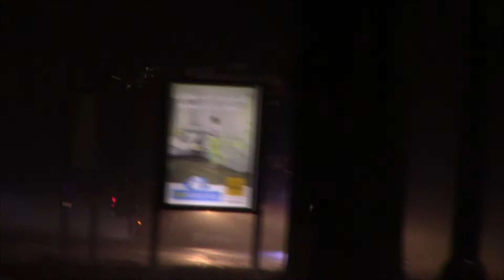Brandweer Tiel met spoed naar verschillende meldingen in Tiel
- U ziet op dit kanaal Brandweer,Ambulance,Politie en nog veel meer
- Gemaakt door: Daan Willemse

Gefilmd met: Canon Legria HF R806

©112SpotterNL